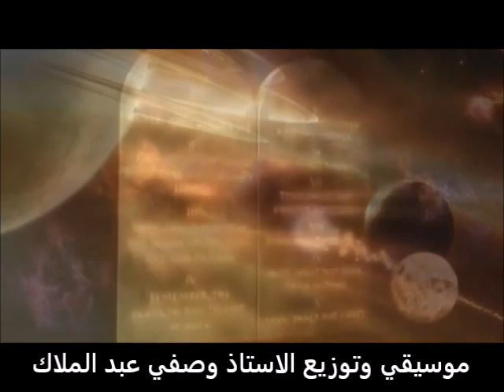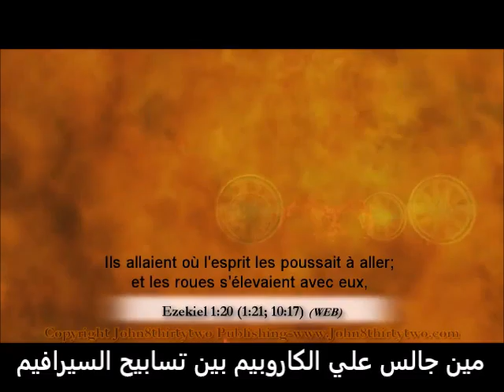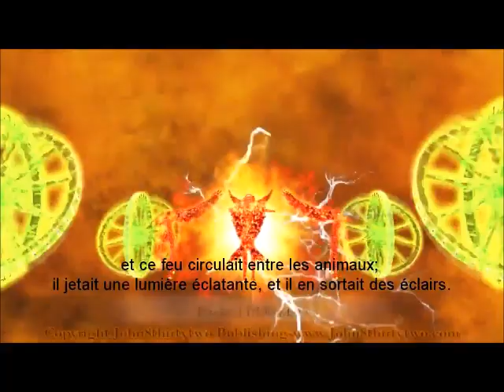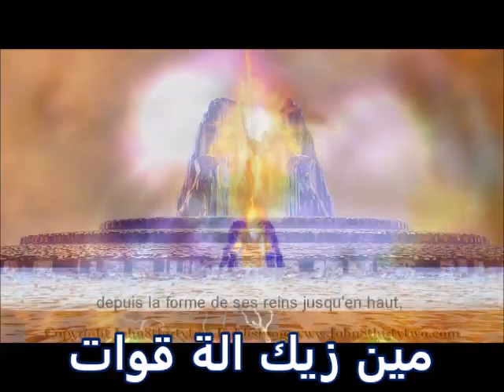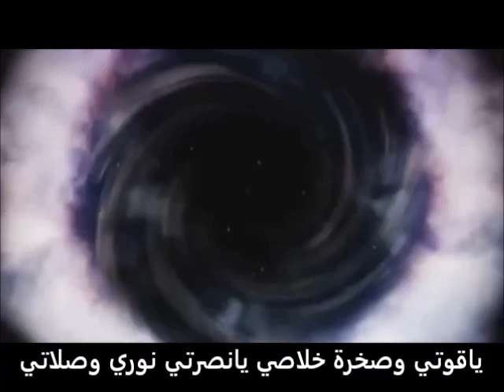ترنيمه مين زيك أصل الحياة .. ترنيم فيبي وثريا .. باريس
ترنيمه مين زيك أصل الحياة .. توزيع وموسيقي الاستاذ وصفي عبد الملاك

أكشف عن  عنيا .. عرفني   بجلالك
ما انت أبويا الغالي .. قربني لجلالك

ماأنت حبيبي الغالي  .. افتح لي حجالك

١ -مين  زيك  إله  عظيم     مين زيك  صالح   ورحيم
مين زيك  صادق وامين ..  مين  زيك عادل ومعين
مين جالس علي  الكاروبيم ..  بين تسابيح السيرافيم
٢ - مين  زيك أصل الحياه  .. بسط الارض  رفع سماة
مين في الثوب صر المياه . جمع الريح في حفنه يداه
    مين حبني  للمنتهاة .. دا  مفيش غيرك   إله

٣- مين  زيك صانع   خدامك.. نور ونار واقفين امامك
طايعين   أمر   جلالك   عند سماع  صوتك وكلامك
       مين زيك إلة قوات مجدة ملأ السموات

٤- إسحق   حصون   اعادينا    ورأس   الحية   القديمة
      بالمسيح يسوع فادينا  قوة صليبك  عظيمه
ياقوتي وصخره خلاصي  يانصرتي نوري وصلاتي
                             5
ياقوتي   وتسبيحي   والمجد   ليك   يامسيحي
   جي وقايد مصابيحي  بالحب ليك ومديحي
علي العود وعلي الأوتار تسابيح  لنور الأنوار